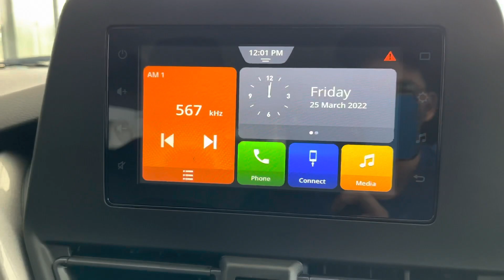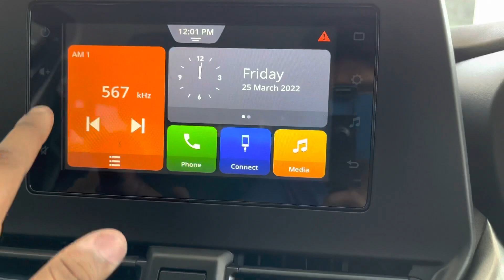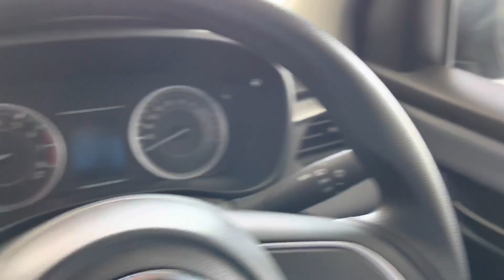Baleno Delta(Most Value For Money) | Maruti Suzuki | All Features | Price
For Any Nexa Car Booking-
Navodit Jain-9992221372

Showroom Address- Nexa(Pasco Automobilies) Sohna,Gurgaon

About Me:-
Hlo Guys,
I am Rishabh from palwal, haryana.
On this channel you will get to know about every single features of car, review of cars,Ownership review.

Now i am owning vitara brezza vxi(2021)